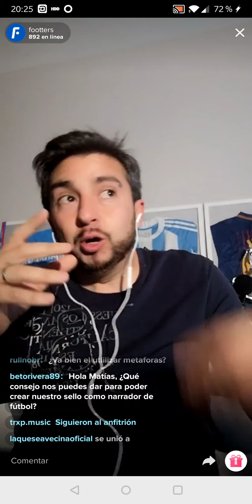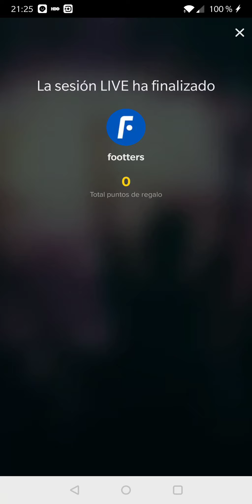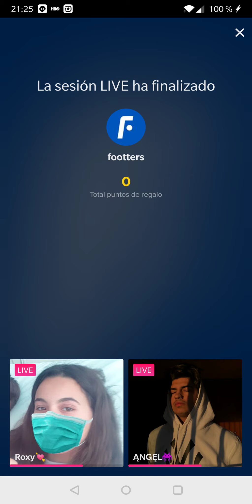CURSO DE NARRADOR DE FÚTBOL. 🎙️⚽ ¡GRATUITO! APRENDE EN ESTA IMPERDIBLE MASTERCLASS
¿Te gustaría ser narrador/relator de fútbol? ¿Quieres conocer las técnicas para poder narrar tanto en televisión como en radio?
En esta charla del narrador y periodista Matías Palacios, podrás conocer muchos detalles.
Si te gustó, suma con un like y comenta